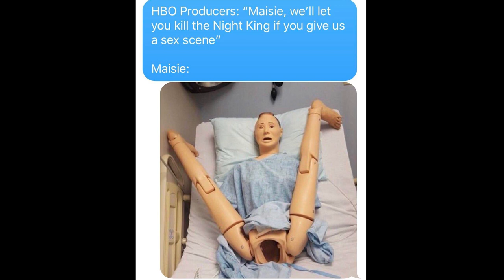GAME OF THRONES: SEASON 8 MID-SEASON BREAKDOWN & PREDICTIONS | Special Guest MAN OF RECAPS!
On this epic Game of Thrones: The Final Season - Mid-season breakdown episode, we discuss predictions and lore, with special guest Man of Recaps, from the super popular speed film and television recap channel of the same name!! What are your thoughts about season 8 so far and what are your predictions?

Check out our absolutely amazing movie, TV, and entertainment related Miscast Merch! Shirts, stickers, apparel, and more! Hit up our online store! New designs all the time!

Epic "I Am House Stark" Iron man/Game of Thrones merch as promised here!

Get all caught up on your favorite movies and tv shows with his amazing and super detailed recaps!

The eighth and final season of the fantasy drama television series Game of Thrones, produced by HBO, premiered on April 14, 2019, and is scheduled to conclude on May 19, 2019. Unlike the first six seasons, which consisted of ten episodes each, and the seventh season, which consisted of seven episodes, the eighth season consists of only six episodes.

The season was filmed from October 2017 to July 2018, and largely consists of original content not found in George R. R. Martin's A Song of Ice and Fire series, while also incorporating material that Martin has revealed to showrunners about the upcoming novels in the series, The Winds of Winter and A Dream of Spring. The season was adapted for television by David Benioff and D. B. Weiss
The Living Army meets the Army of the Dead outside Winterfell. The Dothraki are obliterated first, then the Unsullied are overwhelmed. Edd is killed after saving Sam. The survivors retreat into the castle while Melisandre ignites the defensive fire trench surrounding Winterfell to delay the advancing horde. Jon and Daenerys engage the Night King on their dragons. The wights invade Winterfell, overpowering the defenders and killing Lyanna Mormont. Beric dies defending Arya, who Melisandre helps to realize her destiny to deny the God of Death on that day. Jon and Rhaegal knock the Night King off Viserion; Daenerys commands Drogon to burn him, but dragon fire has no effect. The Night King raises slain Winterfell defenders, including the dead entombed in the crypt where Tyrion, Sansa, Varys, Missandei, Gilly and the other sheltering civilians are attacked. When swarming wights pull Daenerys from Drogon, Jorah dies defending her. The Night King arrives at the Godswood for Bran and kills Theon. Arya ambushes the Night King, stabbing him with her Valyrian steel dagger. The Night King and his White Walkers disintegrate, and Viserion and the wights collapse. Her purpose served, Melisandre leaves Winterfell and dies from old age
Peter Dinklage as Tyrion Lannister[8]
Nikolaj Coster-Waldau as Jaime Lannister[8]
Lena Headey as Cersei Lannister[8]
Emilia Clarke as Daenerys Targaryen[8]
Kit Harington as Jon Snow[8]
Sophie Turner as Sansa Stark[9]
Maisie Williams as Arya Stark[10]
Liam Cunningham as Davos Seaworth[11]
Nathalie Emmanuel as Missandei[12]
Alfie Allen as Theon Greyjoy[13]
John Bradley as Samwell Tarly
Isaac Hempstead Wright as Bran Stark[15]
Gwendoline Christie as Brienne of Tarth[12]
Conleth Hill as Varys[16]
Rory McCann as Sandor "The Hound" Clegane[17]
Jerome Flynn as Bronn[18]
Kristofer Hivju as Tormund Giantsbane[19]
Joe Dempsie as Gendry[20]
Jacob Anderson as Grey Worm[12]
Iain Glen as Jorah Mormont[21]
Hannah Murray as Gilly[22]
Carice van Houten as Melisandre